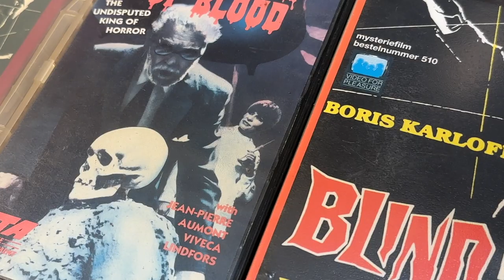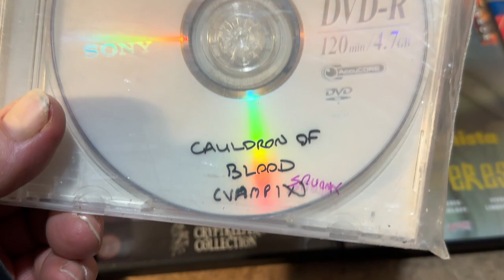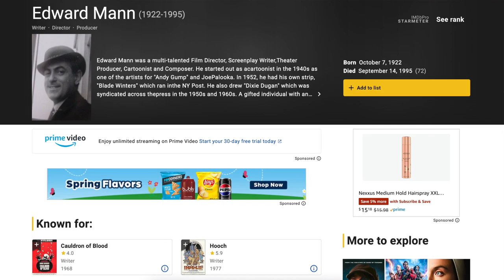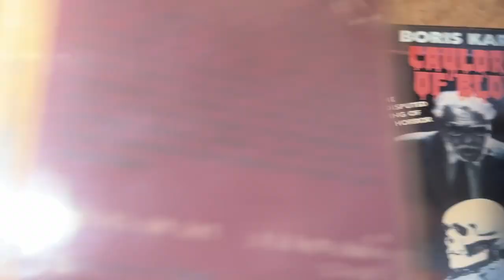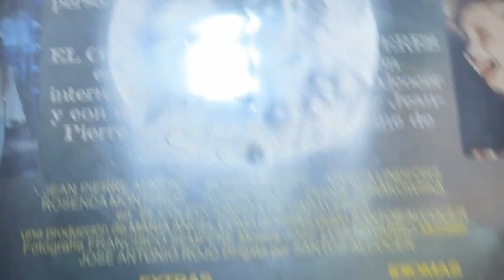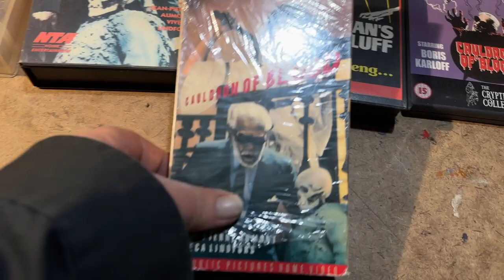Cauldron of Blood (1968/1970) with Boris Karloff as Collected on VHS, DVD and Blu Ray 1982 - 2012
UPDATE: I neglected to mention Spanish director Santos Alcocer's work on the film, who likely directed all of the Spanish location scenes. Here also is a playback link for the 1hr 39m English language version am pretty sure it shows the BR print.

ADDENDUM: The murder scene is uncut on the Divisa DVD but the bath scene is cut, my apologies for not being more familiar with it. The murder and bath scenes are uncut on the Vampix PAL VHS, or at least the DVD-R I have made from one. If so that may be the only truly uncut home video release, will watch it again to make sure nothing else is missing. The UK Cryptkeeper DVD shows the same fullscreen version on the NTA and Republic pictures tape, so all three of those are cut. The Blind Man's Bluff tapes are missing some of the character scenes at the beginning and their murder & bath scenes are both cut. Olive's BR is magnificent looking & sounding and for now that will have to do.

Another one of "Those Movies" I have like nine different versions of & am always looking for others -- This time its "Cauldron of Blood" with Boris Karloff from 1967/1968/1970/1971, the poor movie. Twisted art horror thriller unwisely booked to "Monster Movie Matinee" when I was a kid due to Karloff's presence and it freaked me out. A goal is an example of every home video presentation known and today it was Republic Pictures' turn, nice tape. Will watch them in rotation along with other "Those Movies" I can't seem to get enough of.